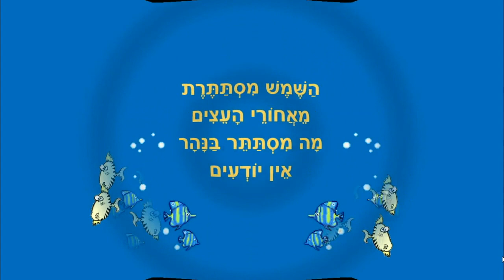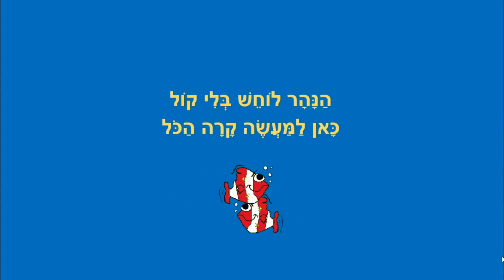אבנים בנהר - סיפור קצר לילדים - כתבה: ריקי זקן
אבנים בנהר
סיפור ילדים